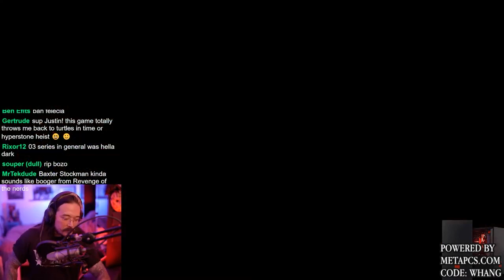Who's the Best Ninja Turtle? - Stream Highlights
❄️Evan Alpaugh
🌞Paulo Cardoso Mendonça
🦏Bryton Guernsey
🐈Danielle Thomas
🍟Skylar Usagi
🐼FreakVenDor
🦊Numou the Impfox
🐯dorium
🐰Bibi
👻Marty Araragi
🧅Christopher (tofonion) Hale
🐹Eileen
👹Yaelzebub
👽MrSaturn
🕵️‍♂️Dylan Yousonofabidge Nelson
🧛‍♀️Ian Larrea
🧑🏻alex-chan (●´ω｀●)
💀The Homicidal Homemaker
🦔Matthew Grey
🌬Anniefeatherw8
🐞Danielle Gormley
🐊Trevor Jones
🦈BeastonMode84
🐢John Greenfield
🐌Adrian Gorman
🚗Luke Bradstreet
👻Shelby Gloom
🍵Kris_tea_P_if_er
🐻Mike Lang
📐Mathwontmissyou
🥴HurpDurpington
👨‍⚕️ALegitDoctor
😡Negativity Only Please
🥤TUPPERWAVE
⚔️Sir Toni
👨‍💻s k i l l a
🐸Rocket Otaku
🐭Nick Disney